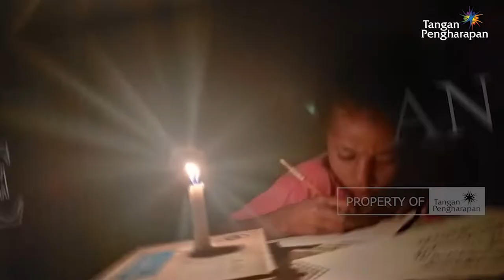JUMPOD - TANTANGAN MERINTANG, TERUS MENERJANG